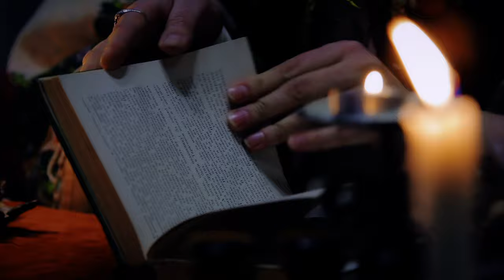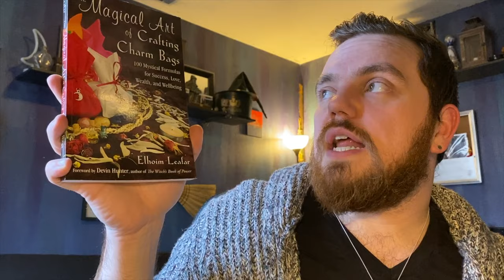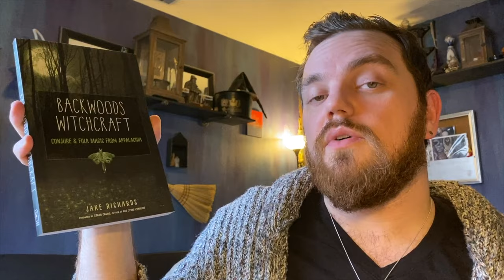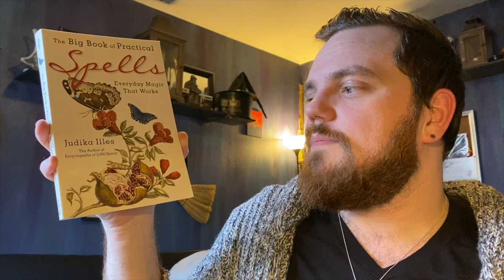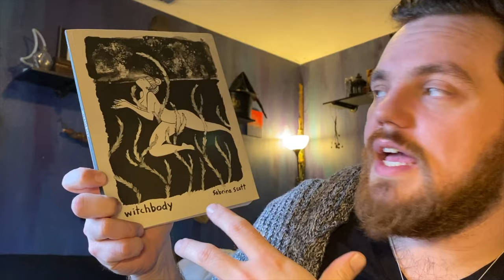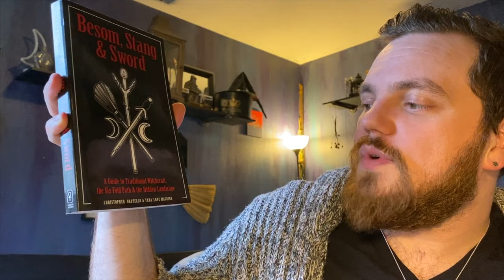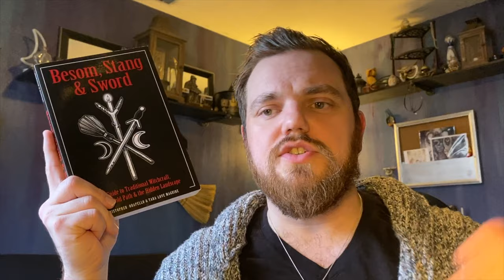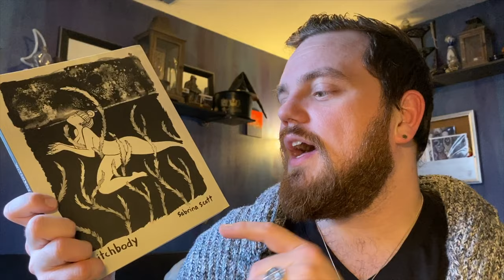Favorite Things 1: Weiser Edition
A review of what I think are the best titles from Weiser Books over the past five years.

The Magical Art of Charm Bags by Elohim Leafar

Backwoods Witchcraft by Jake Richards

The Big Book of Practical Spells by Judika Illes

Blackthorn's Botanical Magic by Amy Blackthorn

Witchbody by Sabrina Scott

Besom, Stang, & Sword by Christopher Orapello and Tara-Love Maguire